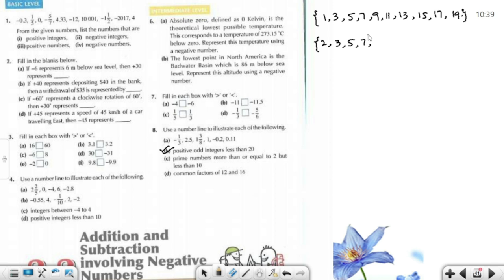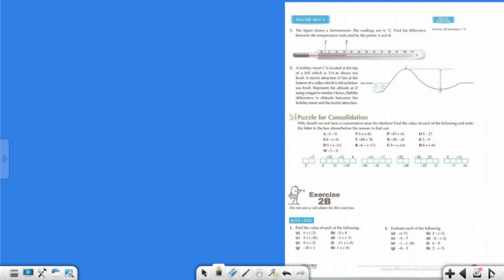L# 04 Solution of exercise 2A (intermediate Level)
In this video we have discussed about the intermediate Level of exercise 2A
Enjoy the lecturer